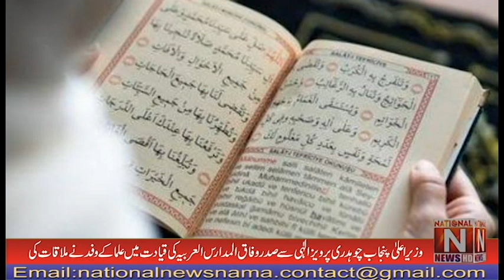How many years of punishment was prescribed for usurers? (National News Nama)